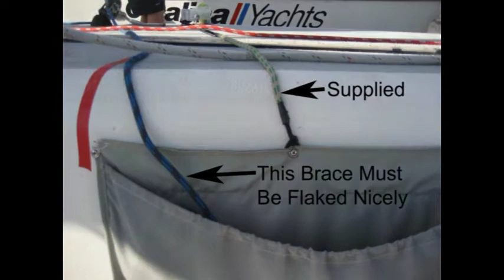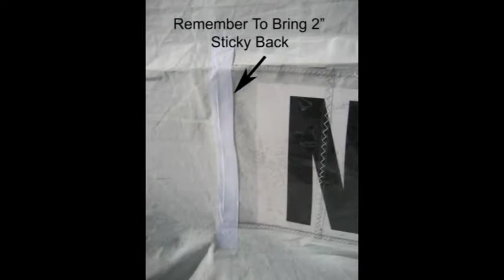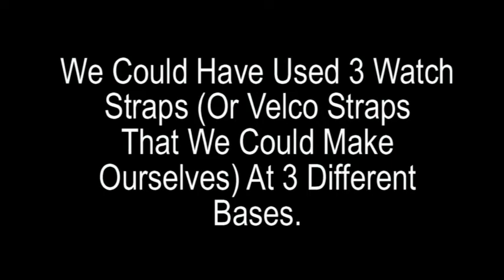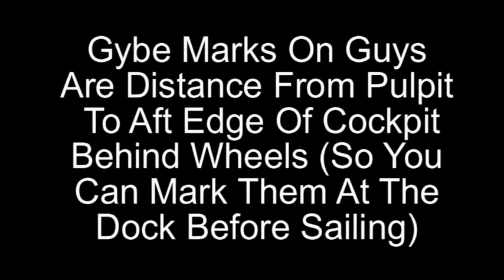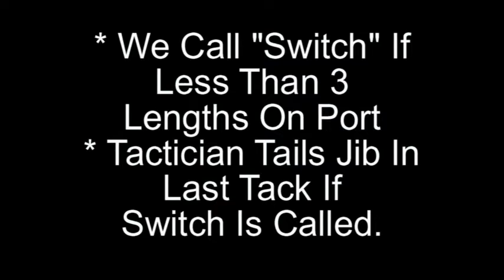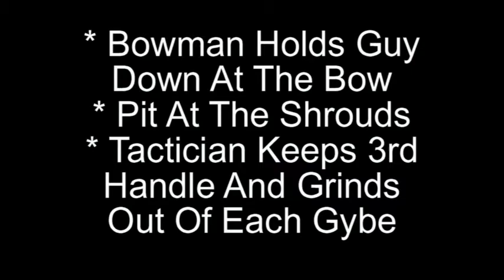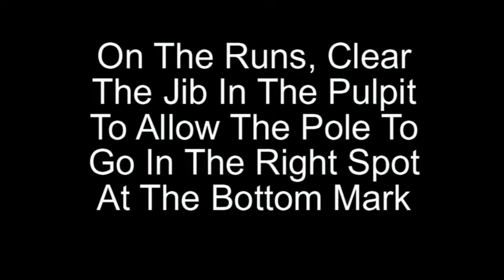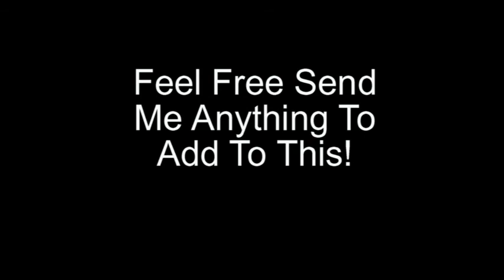Con Cup 2009